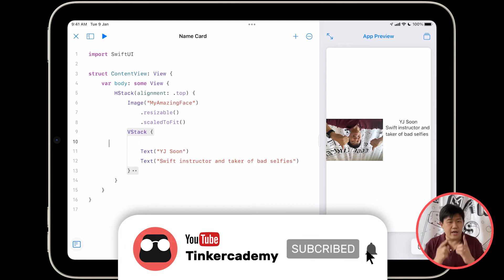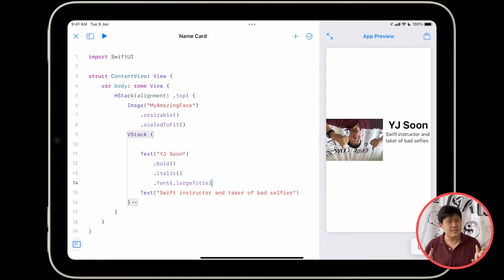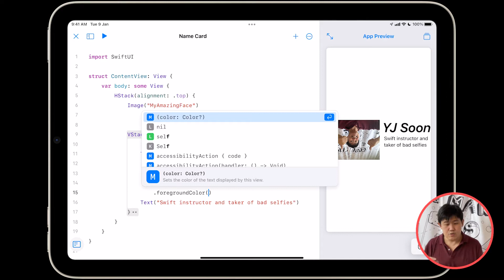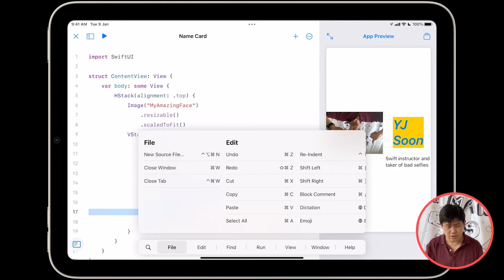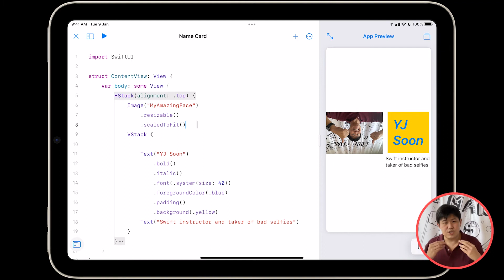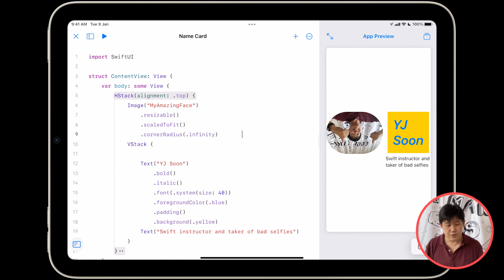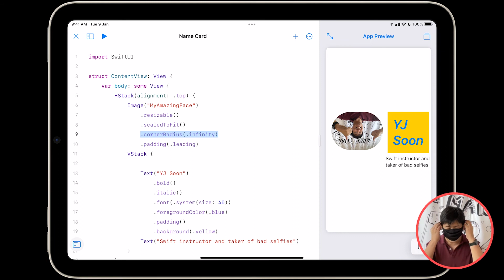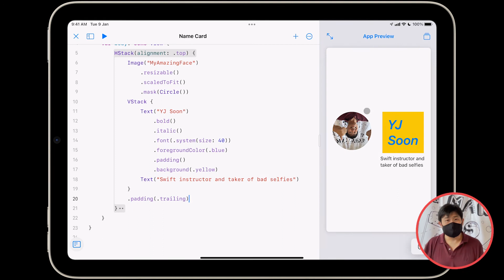Build apps on iPad 1.4 – Formatting Views using Modifiers (Unit 1: Intro to SwiftUI, Chapter 4)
Own an iPad? Want to build your own application for iOS, macOS, tvOS and/or watchOS? This tutorial series is designed for ASPIRING PROGRAMMERS with NO PRIOR EXPERIENCE with coding! Learn the fundamentals of SwiftUI on Swift Playgrounds 4 with us — let's get hacking!

This video will let you format your views and stacks using modifiers. If you haven't watched the previous videos, we suggest you start watching from Unit 1 Chapter 1! Enjoy!